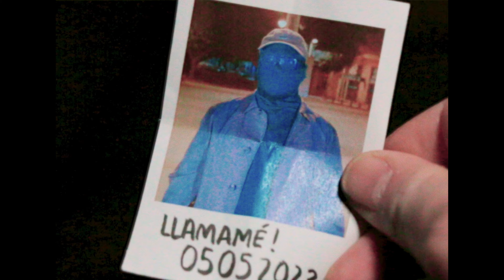MURPHY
Letra por : Sr. Chen , Halley , Skotty DK y Innercut
Producción por : Innercut , Skotty Dk, Halley & Sr. Chen
Mix & Master : Innercut

Dirigido por @casabonita.studio

Operador de cámara @oliverio.ruiz

Edición y vfx @tonini.rar

Diseño y animación 3D @juantun.frito

Asistente de dirección @superbisho

Agradecimientos: @layerbabuena.centrosocial

LETRA:

callate
comete el orgullo y llamame
por la calle haciendo karate
si te veo no te parare

robando en el decathlon
gafas que
te has puesto en  una sesión
de vogue
buscando en tu pantalón encontre
un numero de alguien que no me se
joder

llevame a un lugar
Donde poder estar en trance
Ya nada volverá a ser como antes
Repiteme
, a veces sale bien
Tu padre esta llamándome otra vez
(Again again)
Y no lo voy a cojer

como te digo que te quiero
si solo piensas agujeros
escribo los papeles enteros te lo ruego
que luego quemas con un mechero

yo te chillo y tu fumas
solo
el silencio no te ayuda
que no
casa llena de basura
y en el salon
el centro de tu locura
cantandolo

Solo te pido que